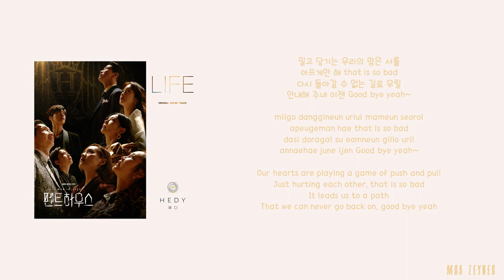HEDY (해디) - 'LIFE' [펜트하우스(The Penthouse) OST Part 1] Lyrics [Color Coded Han Rom Eng]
All Rights Administered by THEGROOVE Company, under license to Dreamus.

Artist: HEDY (해디)
• Song : Life
• Album: (펜트하우스 OST)
• Released: 01.12.20